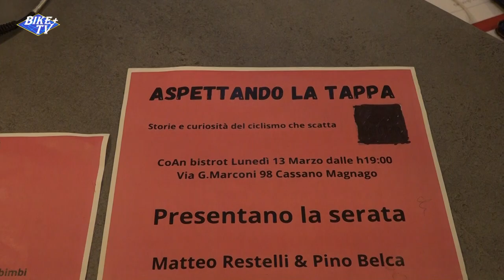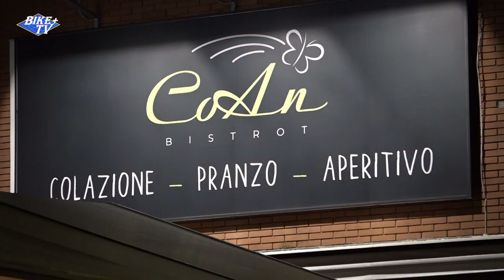CON BUGNO E CHIAPPUCCI ASPETTANDO LA TAPPA DI CASSANO MAGNAGO GIRO D'ITALIA 2023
CoAn Bistrot lunedi 13 marzo Cassano Magnago